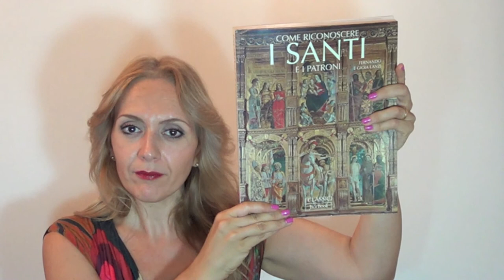Come riconoscere i Santi ed i Patroni (RECENSIONE)-Arte per Te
VI ASPETTO TUTTI IL 5 OTTOBRE POMERIGGIO A MILANO,LEGGI QUI:
Ciao a Tutti
Oggi di parlo di un bellissimo libro:
Come riconoscere i Santi ed i Patroni
Potrete trovarlo scontatissimo in questo sito: